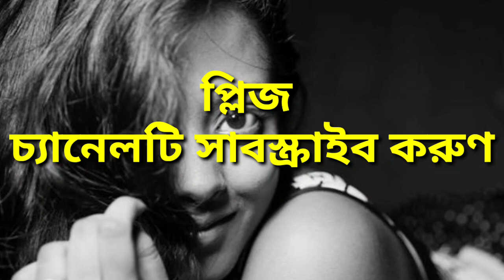জেসমিনের প্রশংসায় পঞ্চমুখ শ্রুতি | trinayani zee bangla serial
Hello Friends, TRP rating says trinayani is the best serial at this moment aired on zee bangla. Most beautiful actress Jesmine Roy and Sruti Das are acting well here. Sruti Das, Jesmine Roy, Gourav Roy and other actors are doing their best performence here. Jesmine and Sruti meet each other just a cupple of months in trinoyoni set. By this time they have made a beautiful friendsheep. They share many secret about their own life. Sruti are praising to Jesmine here. If you want to know more please watch this video. Thanks